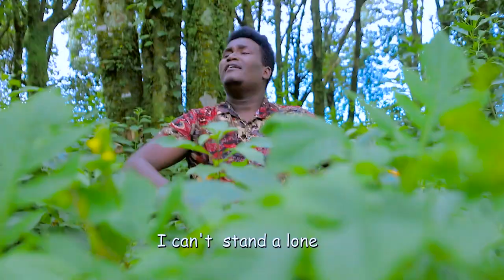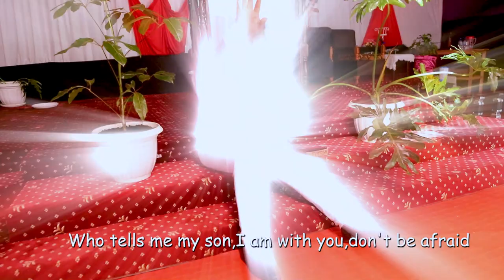Telelwon Jehova official video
@destiny288 .in times of distress where nobody not even family is there for you,God is the only solution